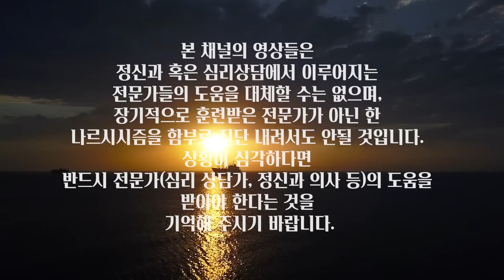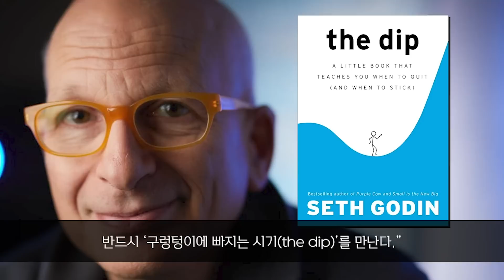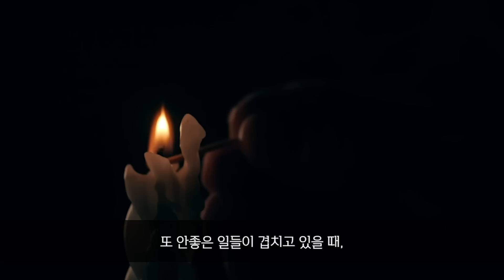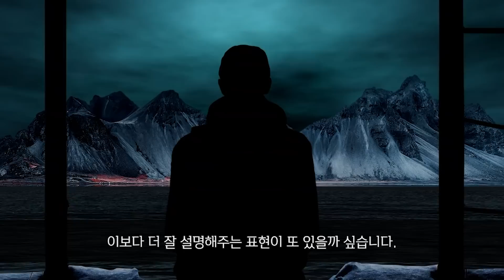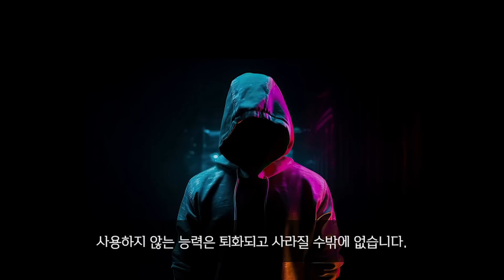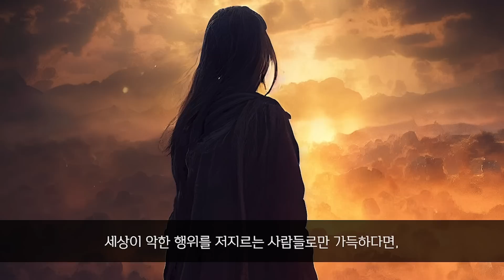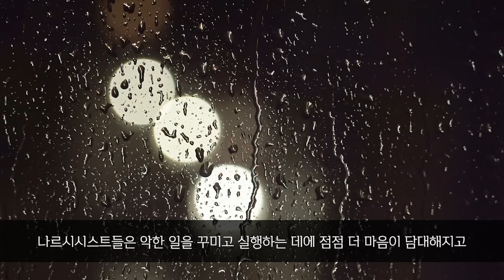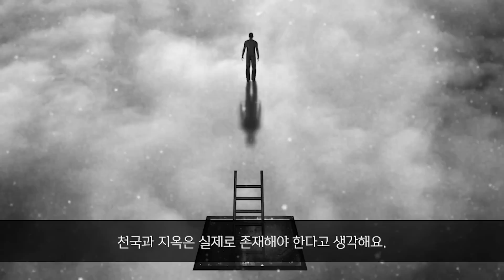늘 이기기 원하지만 결국 질 수밖에 없는 이유.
1. 정보를 알리기 위해 영상을 공유하는 것은 언제나 가능합니다.

2. references
ㅡ'The Dip' by Seth Godin

ㅡ'부와 성공을 부르는 12가지 원칙' by 게리 바이너척

ㅡ'The narcissist you know' by Joseph Burgo

3. 멤버십을 통해 더 깊은 내용을 함께 나눌 수 있습니다.

4. 나르시시스트에 대해 전문가들의 시각에 따라 다양한 의견이 공존하고 있음을 기억해주십시오. 여러 책과 자료들, 그리고 저를 포함한 많은 사람들의 경험을 참고하여 이야기를 전개해나가고 있습니다. 전문가가 아닌 실천가의 입장이므로 맹신하지 않도록 주의 부탁드립니다. 전문가의 진단을 받는 것이 가장 최고의 방법임을 기억해주세요.